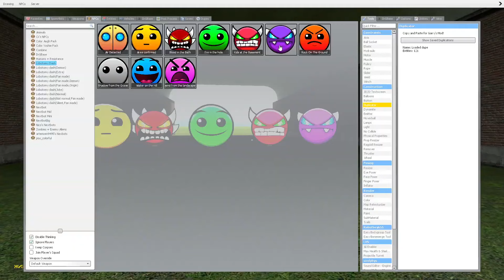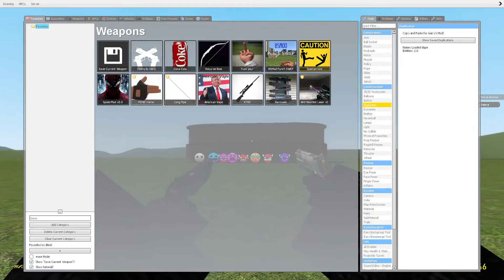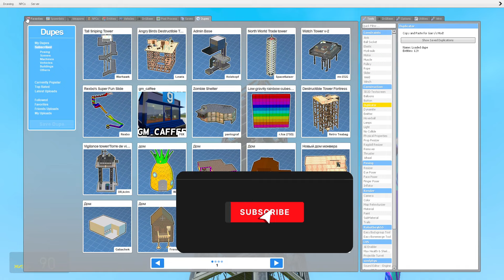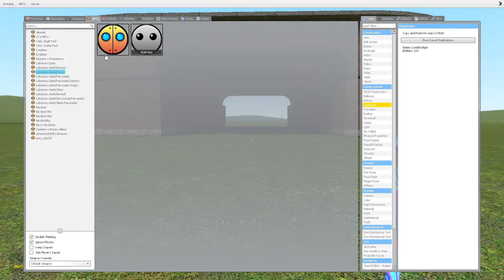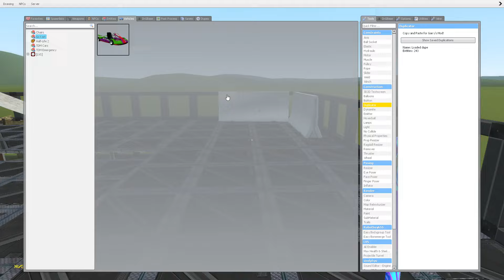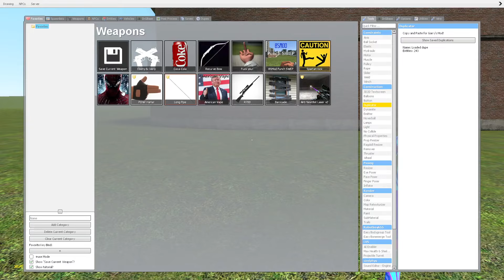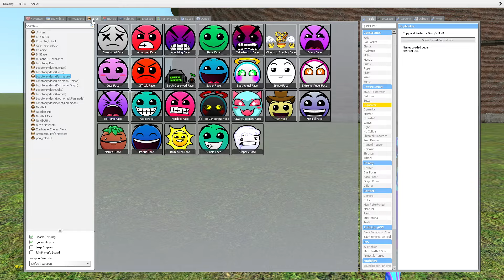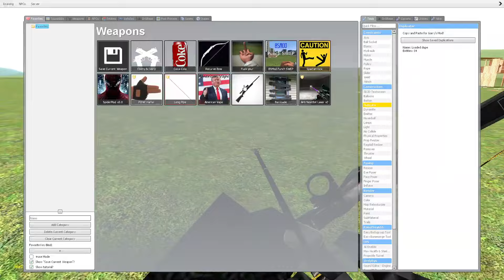ALL FULL GEOMETRY DASH EMOJI, 2D NEXTBOTS, FUN MADE NEW UPDATE In Garry's Mod